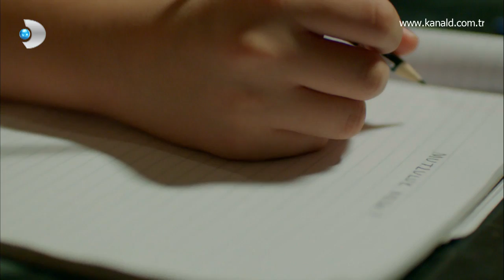Ayşegül'ü Bayıltan Evlilik Teklifi!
Poyraz Karayel 41.Bölüm Özel Klipleri.. Poyraz Ayşegül'ü bayıltan bir evlilik teklifi yapıyor..